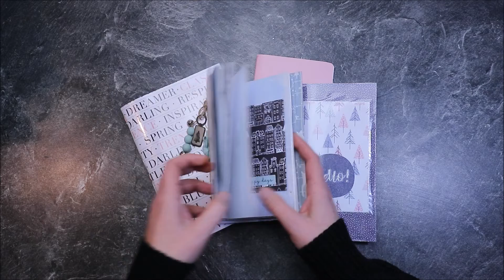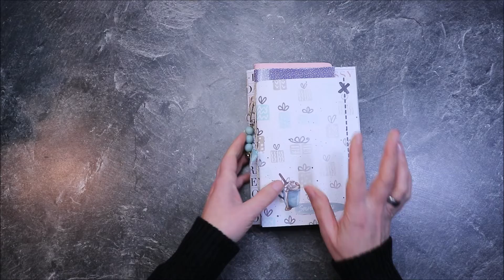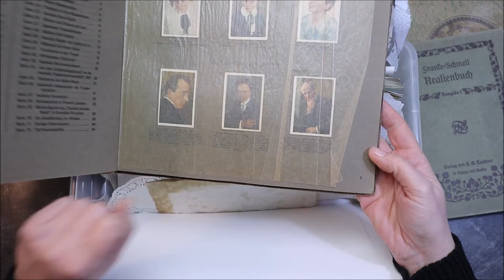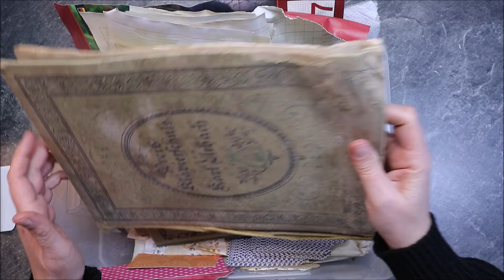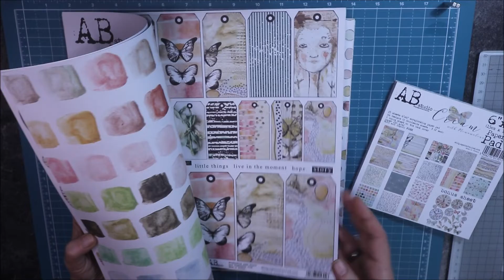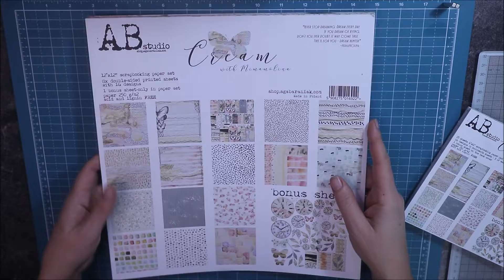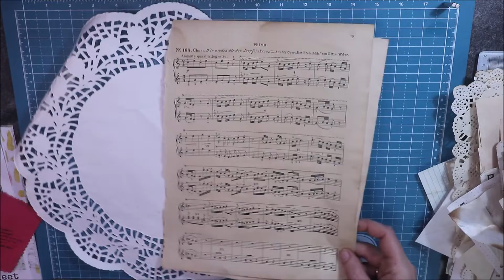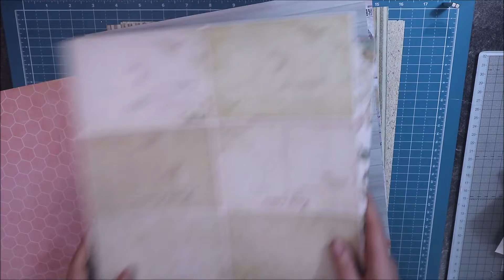JUNK JOURNAL FÜR ANFÄNGER | BEGINNER JUNK JOURNALING | JUNK JOURNAL TUTORIAL | KREATIVSUCHT | DIY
Ich möchte euch heute eine Anleitung / Tutorial für ein Junk Journal zeigen. Es ist total einfach und in diesem Teil geht es erst einmal um die Vorbereitung, was ist ein Junk Journal eigentlich und was benötige ich zur Herstellung.
Papiere sind von
@AB Studio. Ganz viel Spaß beim Zusehen.

Dinge, die ich fast immer benutze:
*Karin Brush Marker
*Kleber klein
*Teflon Falzbein

*Hüllen Stempel A6
*Hüllen Stempel A5
*LP Hüllen für große Blöcke
*LP Hüllen für kleine Blöcke
*Woodland Set
*Vintage Set
*Pastell Set
*Marker Papier

Wenn Ihr über die gekennzeichneten Links ein Produkt erwerbt, erhalte ich eine Provision! Dies ermöglicht mir, für euch tolle Produkte zu testen und vorzustellen. Für euch wird es dadurch nicht teurer. Ich bedanke mich für eure Unterstützung.